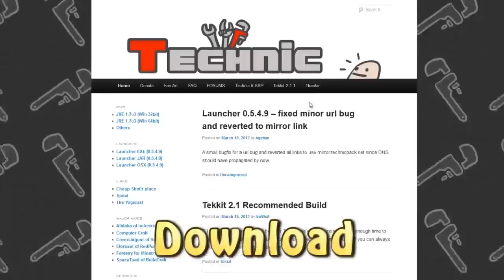Minecraft - Technic YogBox Launcher Trailer!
All of these great mods shown can be installed in just a couple of clicks! Download the Technic launcher and choose your path! Many thanks to Mexxy for producing this awesome trailer!